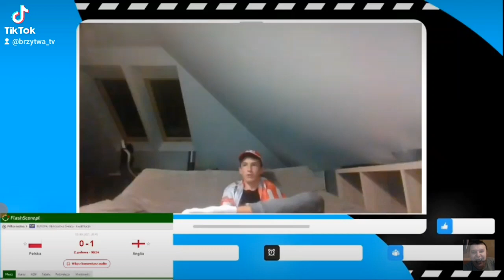MOJA REAKCJA NA GOLA POLSKI!